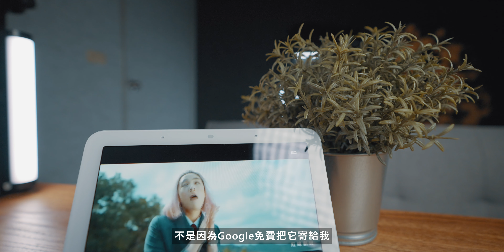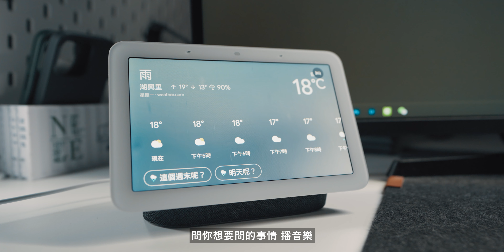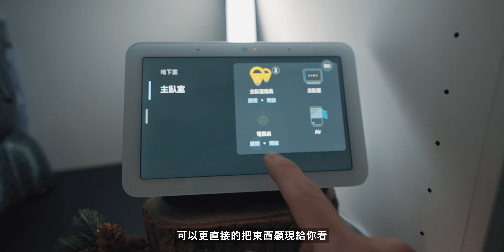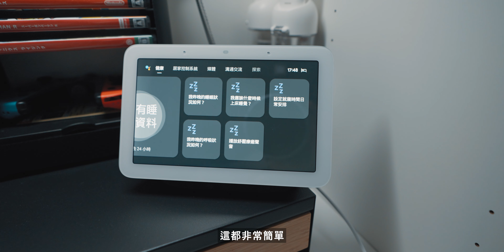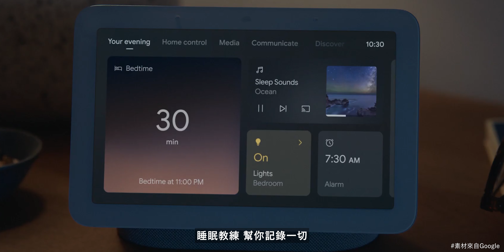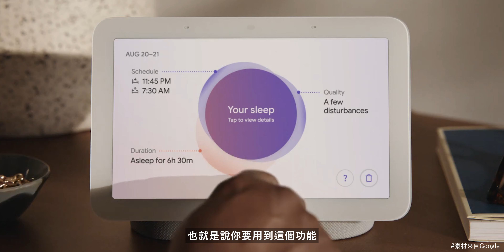谷哥奶子哈博 2 代 ! 專業陪睡神器... Google Nest Hub 2 體驗分享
谷哥就是谷哥...
連陪睡的東西都拿出來賣 =D

相機 / Camera:
- BMPCC 4K 6K 6K Pro
- Sony A7S3 A7M3 A6400

鏡頭 / Lenses:
- DZO Film Vespid Prime
- Sony SEL 1635GM
- Sony SEL 2470GM
- Sony SEL 20F18G
- Sony SEL 90M28G Macro
- Sony SEL 85GM
- Sony SEL 135GM

電動滑軌 / Sliders:
- Smartta SliderMini 2
- YC Onion HotDog Slider 3

麥克風 / Mic:
- SHURE VP83F
- SHURE SM7B
- DEITY HD-TX
- DEITY BP-TX
- DEITY Duo-RX

燈光 / Light:
- Aputure  60X 120DII 300DII 300X 600D Pro
- Aputure Amaran 100X 200X

三軸穩定器 / Gimbal:
- Feiyu AK4500
- DJI RS2

隔音棉 / Sound-absorbing:
- MayVoice 美聲

► 信件寄送地址
【中文】
22199 汐止社后郵局
第 78 號信箱
【英文】
P.O.BOX 78 Xizhi Shehou